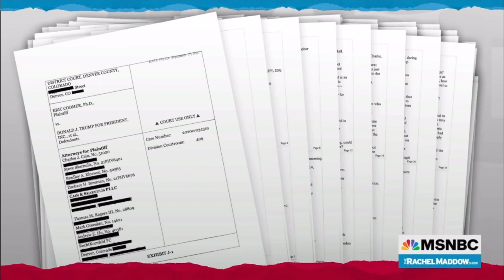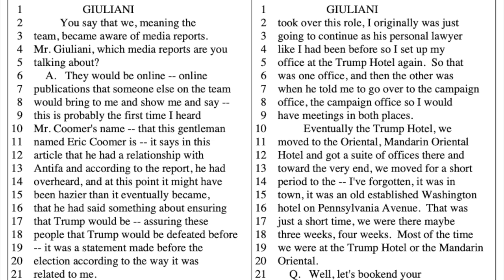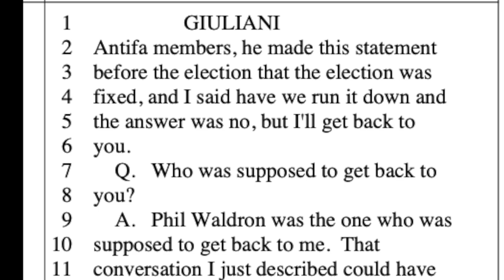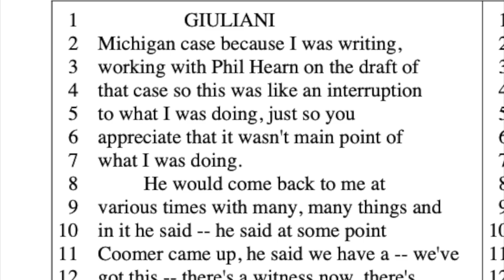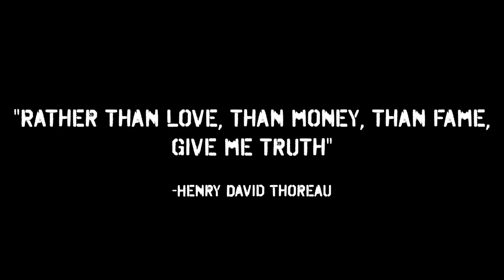Maddow was RIGHT About Giuliani? Eric Coomer Defamation Deposition EXPLAINED - Viva Frei Vlawg